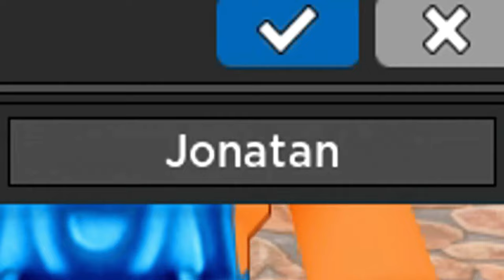✅CÓDIGO NUEVO✅9 CÓDIGOS de 🚗 CAR DEALERSHIP TYCOON 🚗 SEASON 14 🚗 Roblox 2024 🚗 EMiLiOR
Únete a La Tropa de EMiLiOR

Emilior,
codigos de car dealership tycoon,
codigos para car dealership tycoon,
*NEW* ALL WORKING CODES FOR CAR DEALERSHIP TYCOON IN 2024! ROBLOX CAR DEALERSHIP TYCOON CODES!,
*EASTER* ALL WORKING CODES FOR CAR DEALERSHIP TYCOON 2024! ROBLOX CAR DEALERSHIP TYCOON CODES,